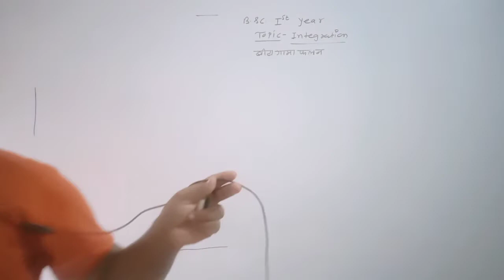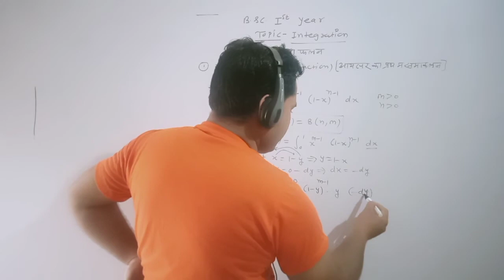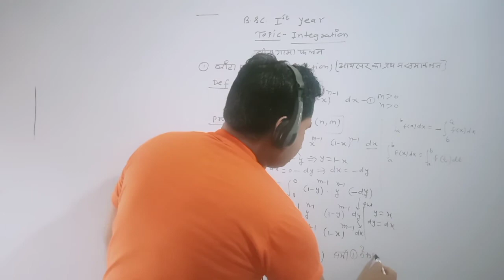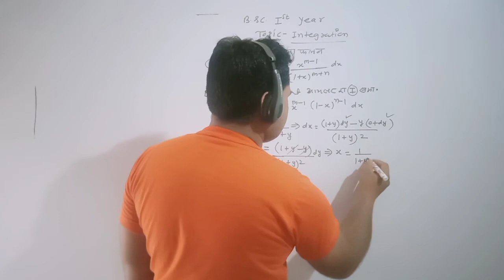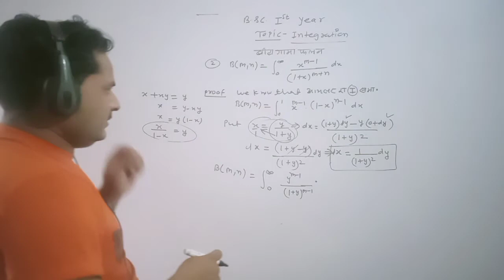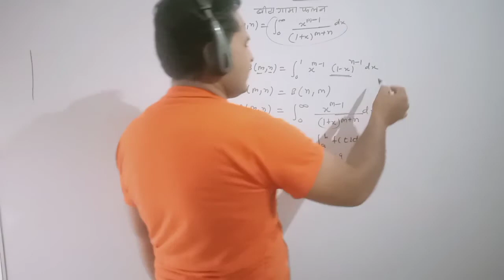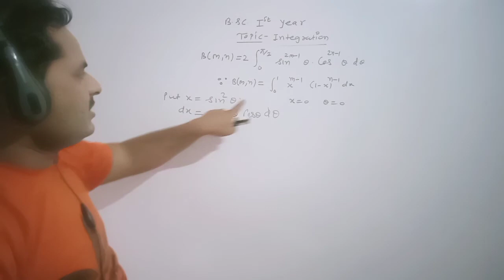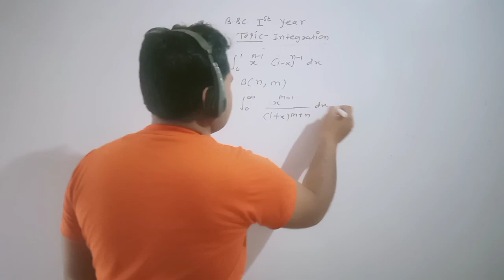Bsc 1st L 1